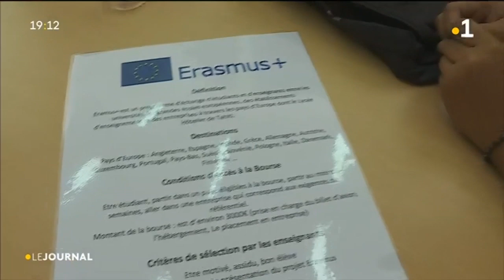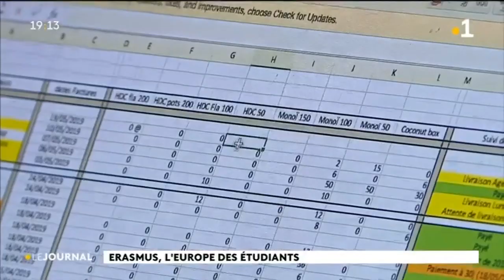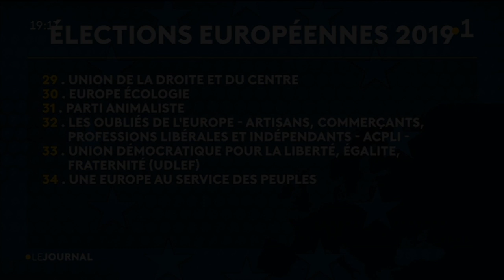Le journal des européennes du 14 mai 2019